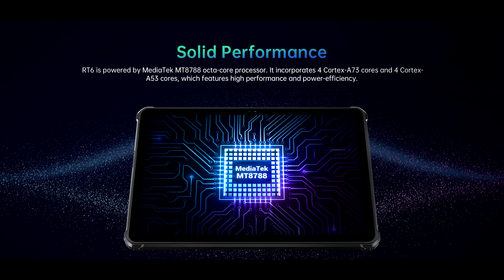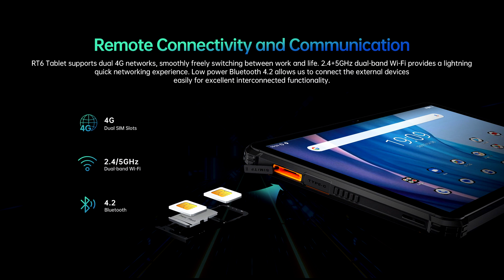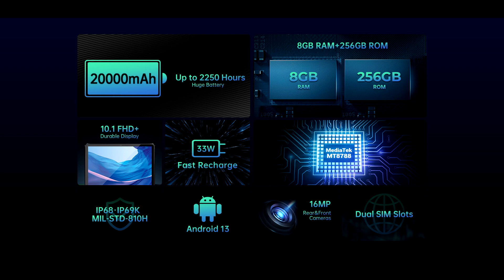Планшет Oukitel RT6 первый обзор на русском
В этом видео рассмотрим поближе новинку от компании Аукител, защищенный планшет с батареей 20000 mah Oukitel RT6